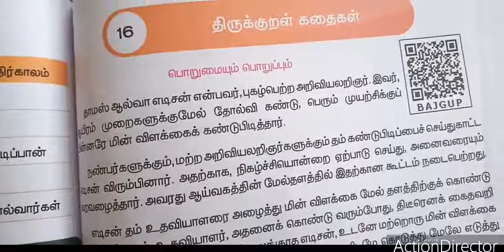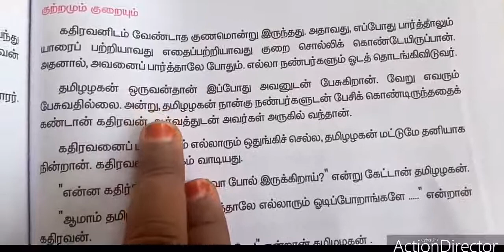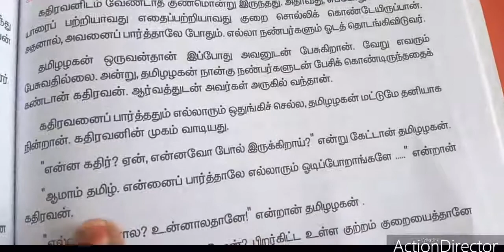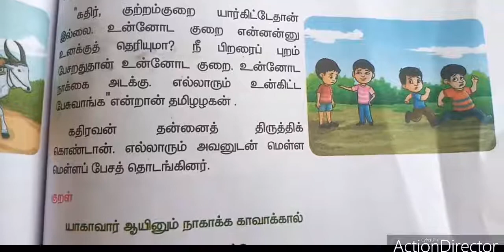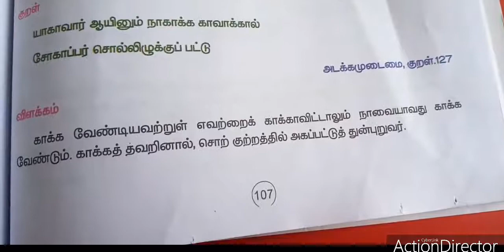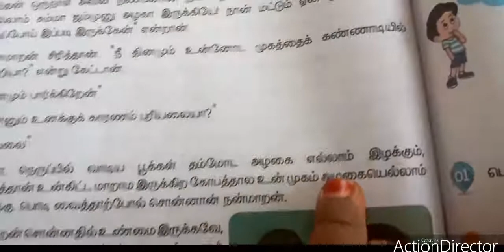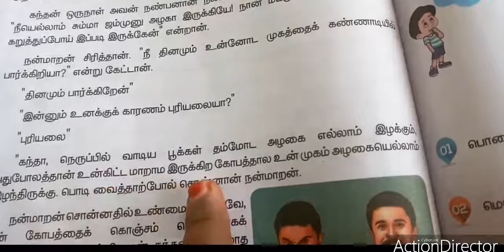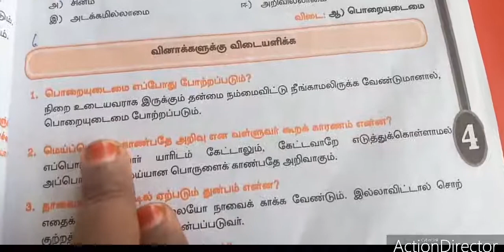SJV Grade 3 Tamil Ln-16 thirukkural kathaikal